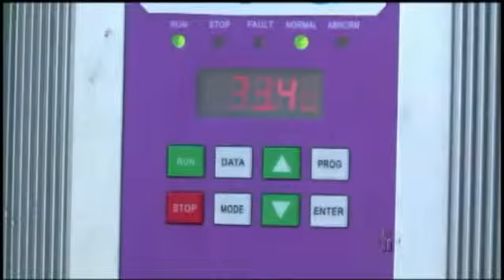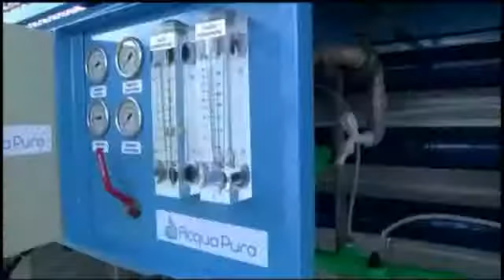Dessanilizadores são uma boa opção para evitar a seca no Agreste de PE.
Matéria exibida no Jornal da Cultura Primeira Edição - REDE
Imagens: Cleiton Álvares